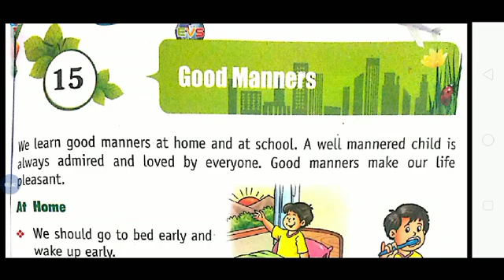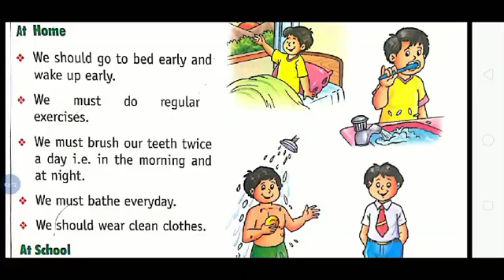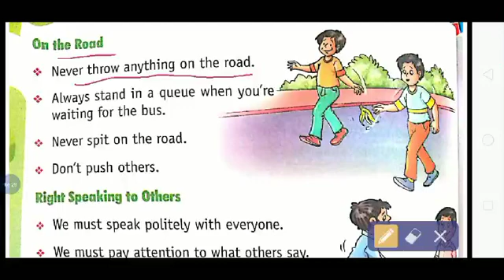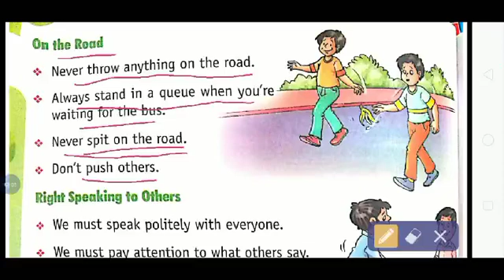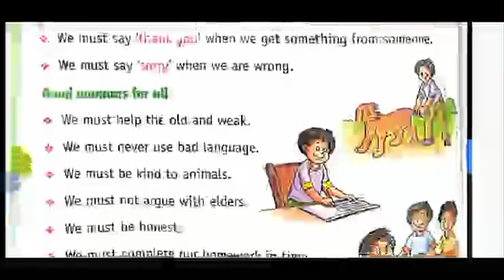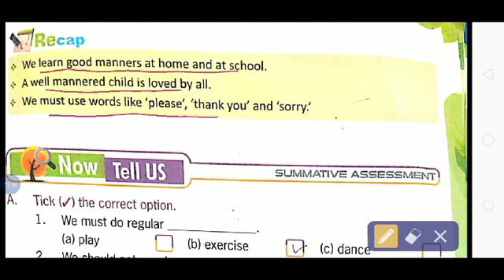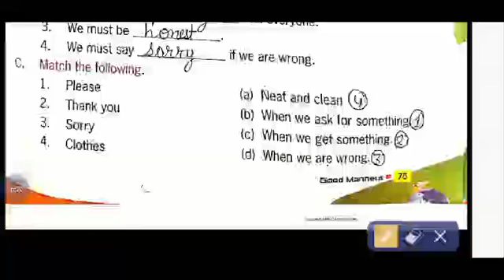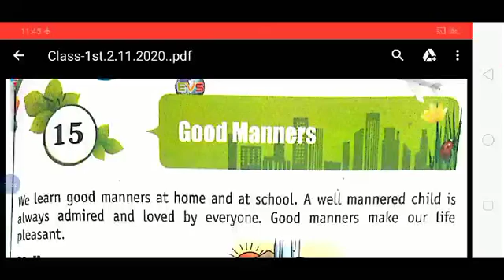Class 1st EVS Date 9 Nov 2020